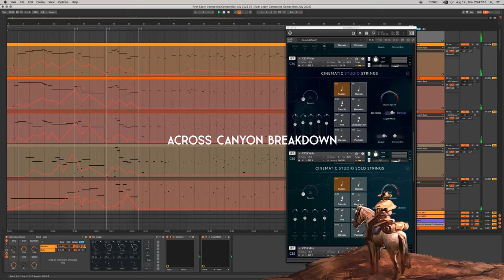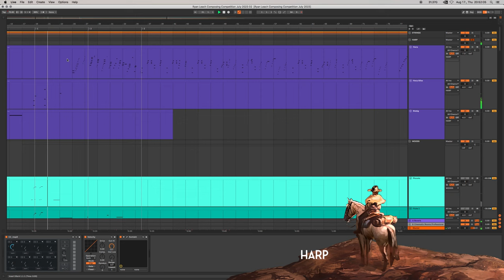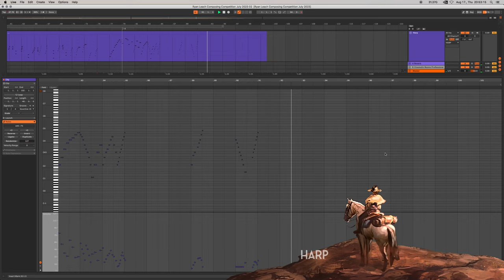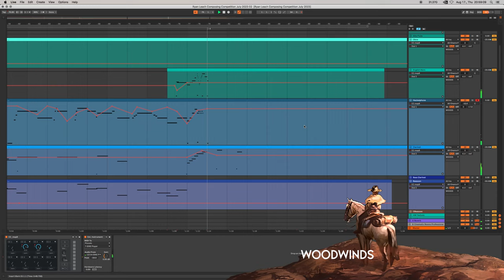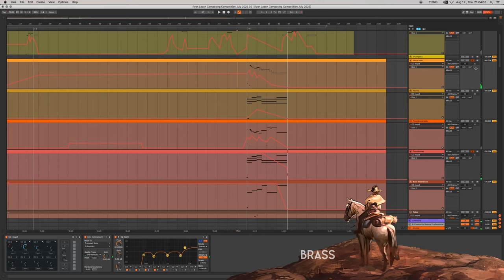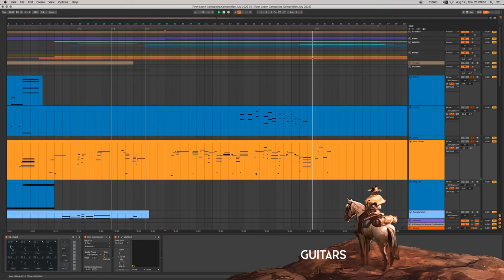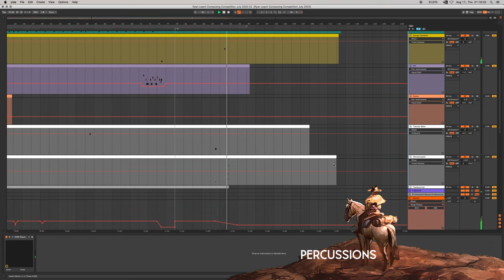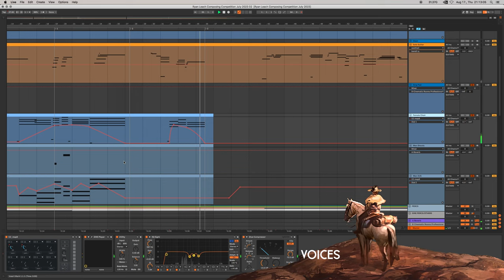Across Canyon Breakdown